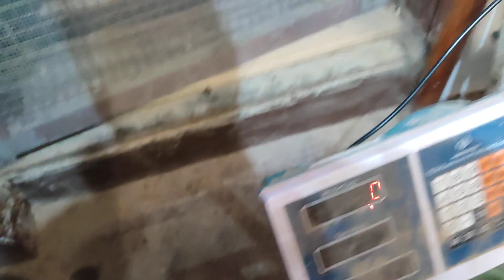Waga, wiek, tatuaże - jak ludzie kombinują i oszukują i jak się ustrzec? / Jakub Marcyjański odc.178